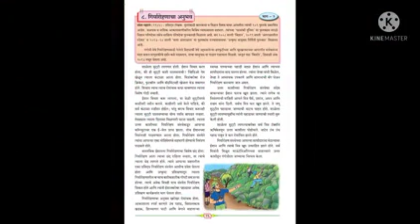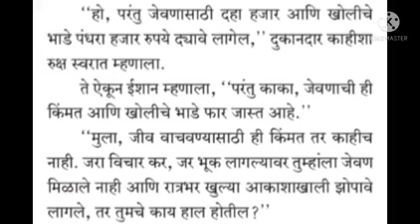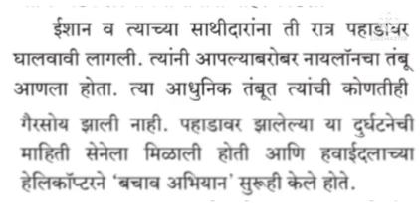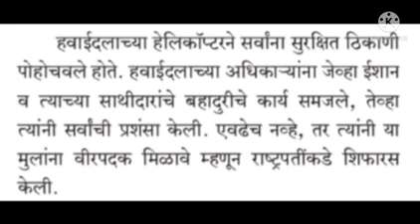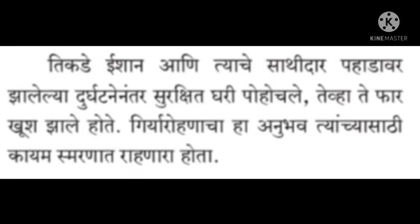इयत्ता : आठवी. विषय : मराठी. धडा. ८. गिर्यारोहणाचा अनुभव. (भाग - ४)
Video on  गिर्यारोहणाचा अनुभव